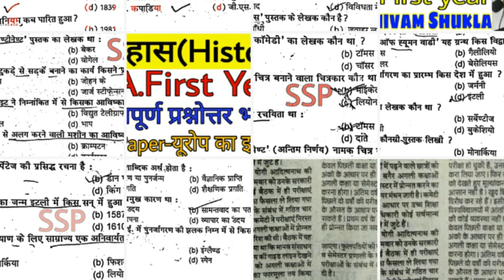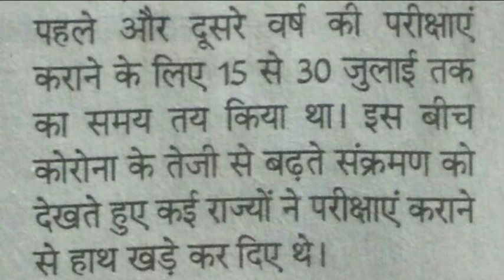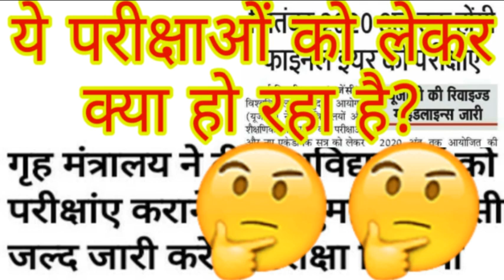आखिरकार परीक्षाओं पर कब आएगा अंतिम निर्णय??|| क्या चल रहा है परीक्षाओं को लेकर??/🤔🤔🤔🤔🤔🤔🤔🤔🤔